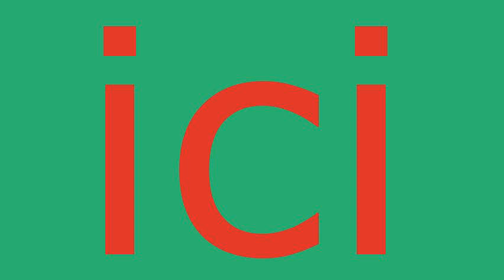Depannage plombier egligny - 01.75.43.05.52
Plombier egligny. Plombier 77126. Plomberie egligny. Depannage plomberie egligny. Recherche de fuite egligny. Assainissement egligny. Degorgement egligny. Degat des eaux. Travaux de Plomberie egligny. Installation sanitaire egligny, robinet, douche, baignoire. Canalisation, degat des eaux, pose de robinet, Installation et remplacement de broyeur, Installation et remplacement de broyeur, Depannage en urgence de WC bouches, Salle d eau, Installation et remplacement toilettes egligny, Depannage en urgence de WC bouches. Depannage en urgence de WC bouches. Intervention tuyauterie egligny, Contrat d entretien chauffage egligny, Pompe de relevage egligny 77. Vidange bac a graisse egligny 77. vidange fosse septique egligny 77.